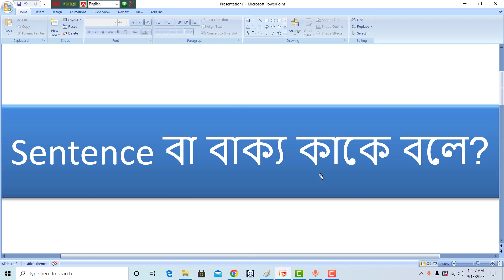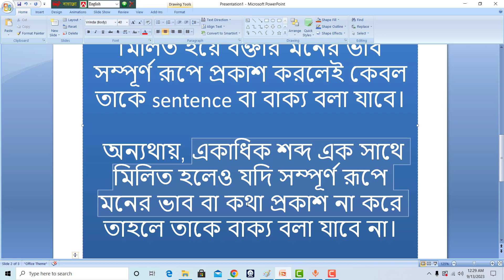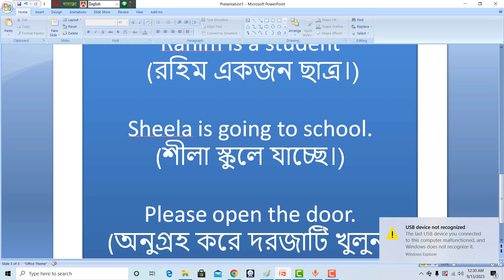what is sentence - part of sentence - subject - predicate